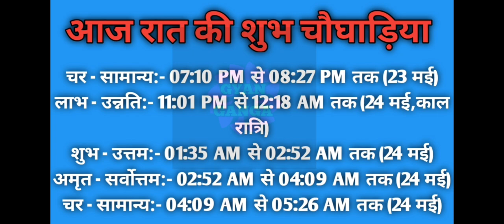Aaj ka choghadiya 23 May 2022 का चौघाड़िया|शुभ मुहूर्त|राहुकाल|Monday सोमवार Choghadiya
Aaj Ka Choghadiya | 23 May 2022 ka Choghadiya | आज का चौघाड़िया | शुभ मुहूर्त | Aaj ka Rahukal | Aaj ka shubh choghadiya | राहुकाल | Monday सोमवार Choghadiya | 23 May 2022 Choghadiya

23 May 2022 ka choghadiya
23 मई 2022 के चौघड़िया
23 मई 2022 के राहुकाल
23 May 2022 ka rahu kaal
23 May 2022 ka shubh choghadiya
23 May 2022 ka Shubh Muhurat
23 May 2022 ka Ashubh Muhurat

22 May 2022 ka choghadiya
22 मई 2022 के चौघड़िया
22 मई 2022 के राहुकाल
22 May 2022 ka rahu kaal
22 May 2022 ka shubh choghadiya
22 May 2022 ka Shubh Muhurat
22 May 2022 ka Ashubh Muhurat

रविवार choghadiya
सोमवार choghadiya
मंगलवार choghadiya
बुधवार choghadiya
गुरुवार choghadiya
शुक्रवार choghadiya
शनिवार choghadiya

Sunday Choghadiya
Monday Choghadiya
Tuesday Choghadiya
Wednesday Choghadiya
Thursday Choghadiya
Friday Choghadiya
Saturday Choghadiya

aaj ka choghadiya May 2022